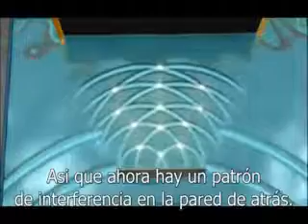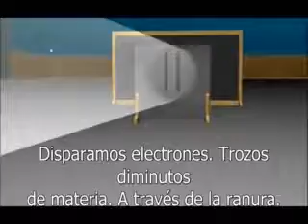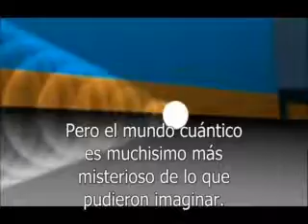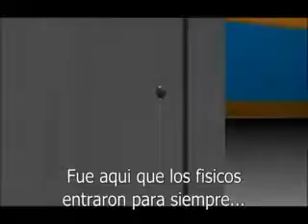1.2.6 (3) - 2 - Dr. Quantum (Física Cuántica) - Experimento Doble Ranura (Engl - Subtitulado grande)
Fragmento del documental "y tu qué sabes?" - El Dr. Quantum nos explica uno de los descubrimientos más desconcertantes sobre el comportamiento de la materia y en los niveles subatómicos.